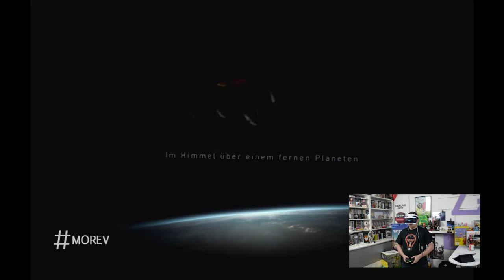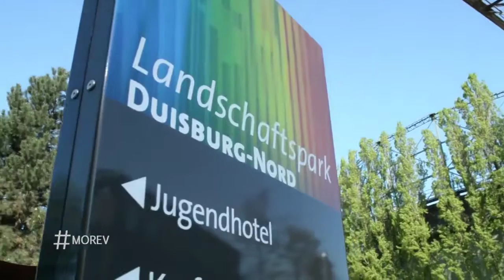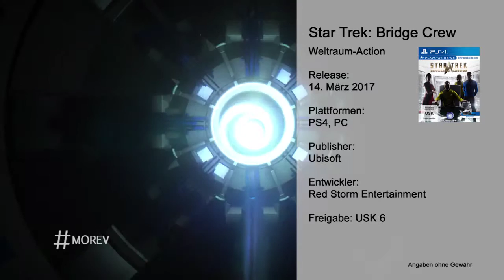MoRev Folge #09 2016 - Thema: PSVR Spezial, ESL Wintermeisterschaft 2016 - FIFA17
MoRev das Gaming-TV-Magazin auf nrwision.
Folge Nr. 09 der 2. Staffel vom 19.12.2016 (KW 51)

Was sind die Themen?
– Review: PSVR Spezial: Robinson: The Journey, Eagle Flight, EVE: Valkyire
– On Tour: ESL Wintermeisterschaft 2016 - FIFA17
– Release: Monat Januar/Februar/März 2017 - LEGO Worlds, Horizon, Star Trek: Bright Crew

Alle in diesem Video genannten Produktnamen, Produktbezeichnungen und Logos sind eingetragene Warenzeichen und Eigentum der jeweiligen Rechteinhaber.